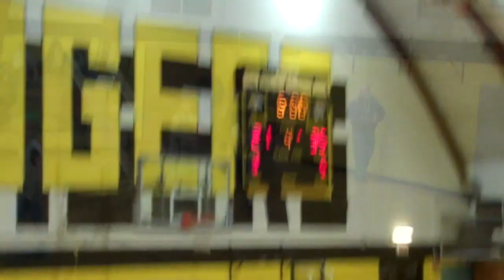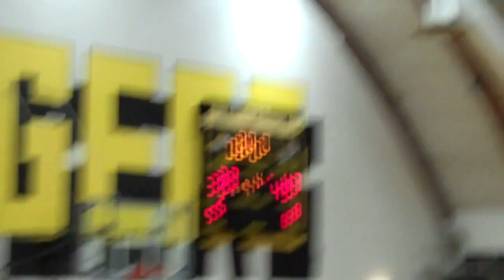5th Grade NA Basketball Tournament: USC vs. Bayside 2/22/14